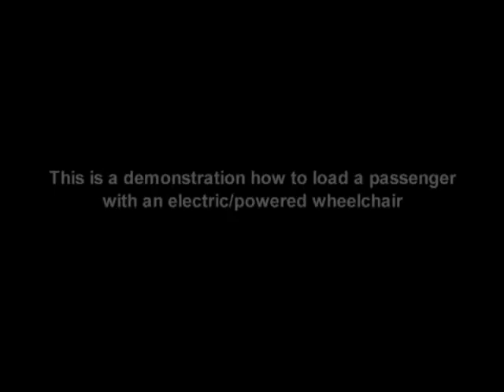Wheelchair Access London Taxi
Loading of electric wheelchair into a hackney carriage vehicle